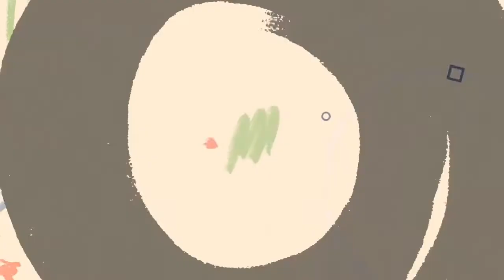The StartUp Show | Episode 3 | Lagstal | CAS Collective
The StartUp Show | Lagstal | CAS Collective

Lagstal Design Studio and CAS Collective are two startups of a promising entrepreneur from Sikkim, Chimib Ongmu Bhutia. Both the brand promotes sustainability evoking traditional Sikkim crafts in a contemporary style and contributes to a more sustainable future where being environmentally and socially responsible contributes to a society that provides viable future with enhanced quality of life for everyone. The core is sustainability which is about ecology, economy and equity.

Lagstal Design Studio and CAS Collective is currently incubated under Atal Incubation Centre Sikkim Manipal University Technology Business Incubation (AIC SMUTBI).

Find more about the startup exclusively through this conversation.
The StartUp Show is a presentation of @AAIC - SMU Technology Business Incubator